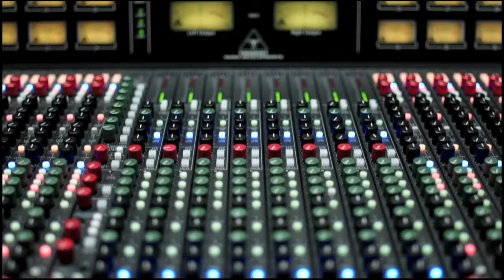Trident Audio Developments | History Refined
Learn more about Trident Audio Developments analog consoles, rack gear and plugins